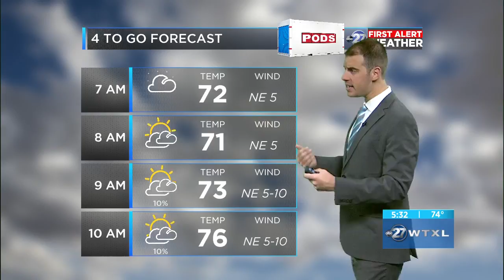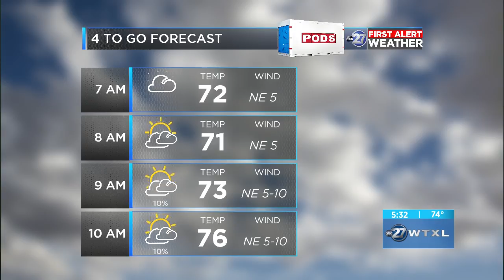First Alert 4-To-Go Forecast (10/07/2019)